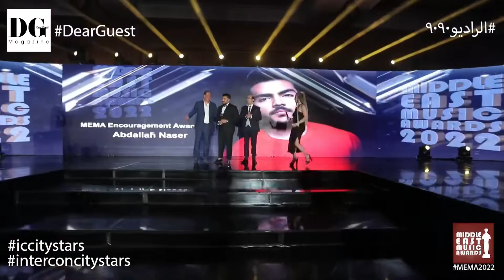عبدالله ناصر يتسلم جائزة الميما التشجيعية